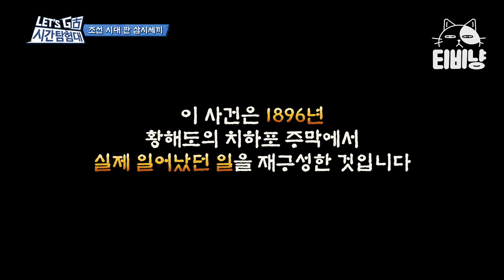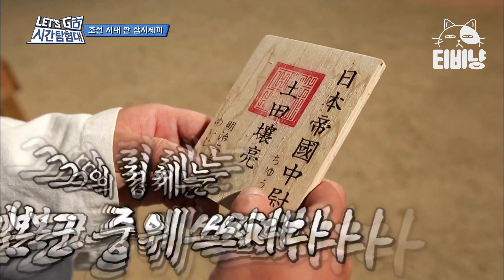[시간탐험대3] EP9-04 김구 선생님이 다녀간 주막 그리고 영문도 모른 채 잡혀간 멤버들! 예능의 재미를 넘어 교훈까지 담고 있는 시간탐험대..더 해줘😥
tvN [렛츠고 시간탐험대3] 있는 그대로의 옛 삶을 사는 생고생(生古生) 버라이어티 프로그램